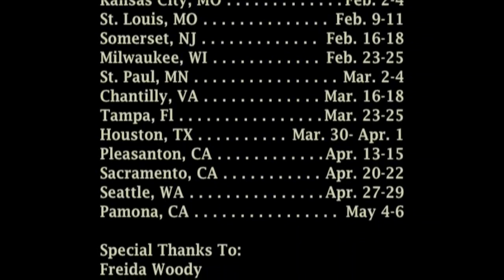9 - Off to the Woodworking Show (Part 2 of 2)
This video was originally published on January 26, 2007  & was never added to YouTube...until today!

In this episode, we have two more interviews: one with Steve Harris (President of the Arizona Association of Fine Woodworkers), and Mike Van Pelt (owner of American Sycamore Woodworkers' Retreat and Delta representative). And then some closing remarks by yours truly.  To find out when The Woodworking Show are coming to your town, check out their

To view the original post and additional comments, visit the post on our

The Wood Whisperer is education and entertainment for the modern woodworker!